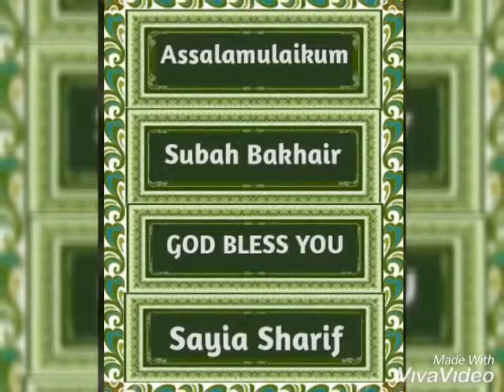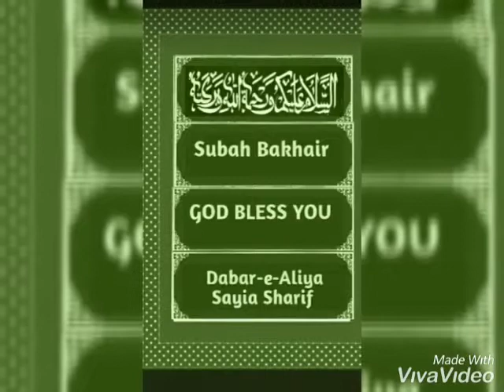Darbar e Aliya saiya sharif A.K🤲